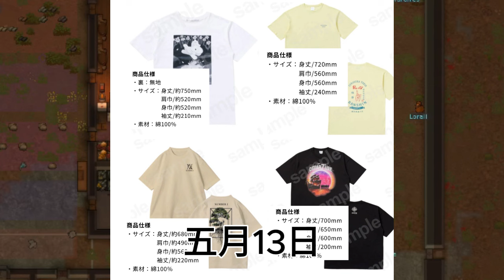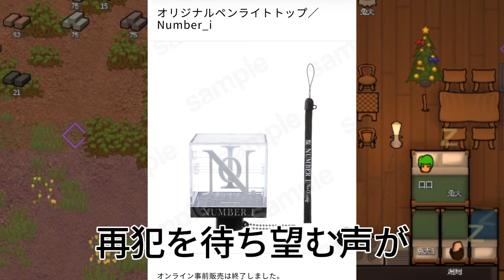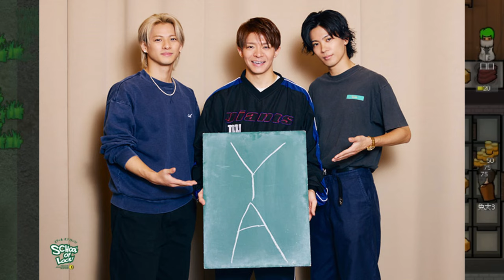『No.O -ring-』グッズ販売が開始されました！ファンの皆さん、お待たせしました！先行販売期間は5月7日 JSTから5月13日23:59 JSTまでとなっています。この期間にお見逃しなく！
【平野紫耀】『No.O -ring-』グッズ販売が開始されました！ファンの皆さん、お待たせしました！先行販売期間は5月7日18:00 JSTから5月13日23:59 JSTまでとなっています。この期間にお見逃しなく！